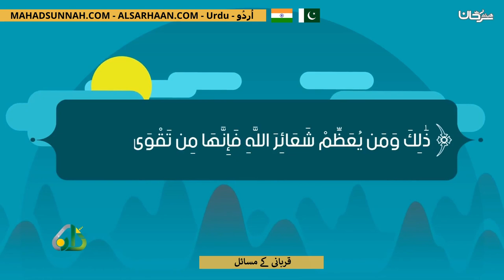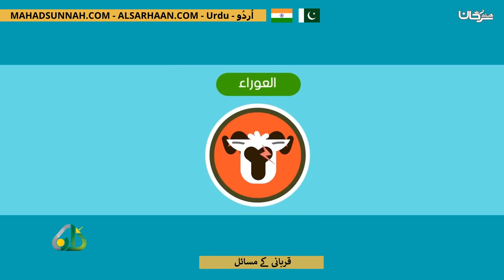قربانی کے مسائل احكام الاضحية